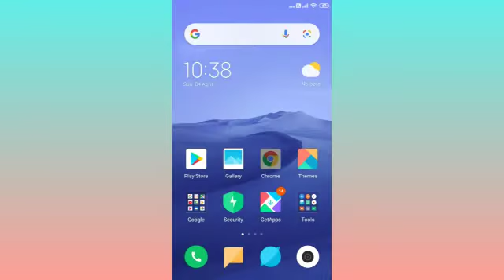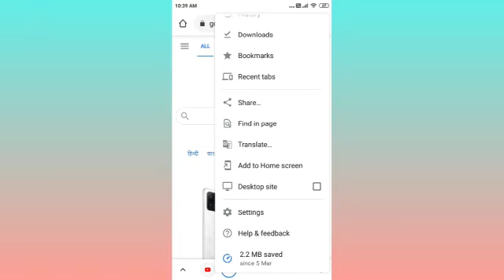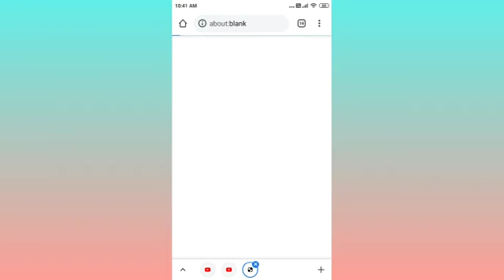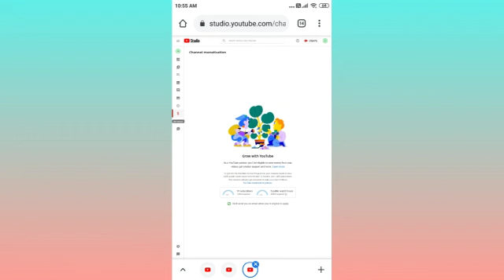Youtube Channel का watch time kaise dekhe ||How to check Youtube Channel watch time in 4000 hours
Thanks
Computer Solution